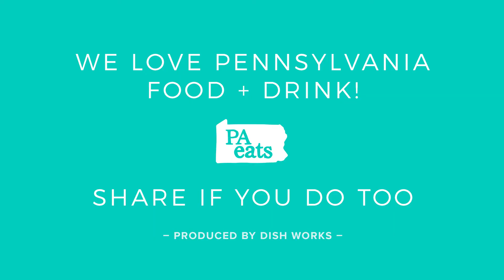Pennsylvania Caramel Pairings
We decided to dip a bunch of Pennsylvania products into caramel!

For more delicious ideas starring PA produce and products, head